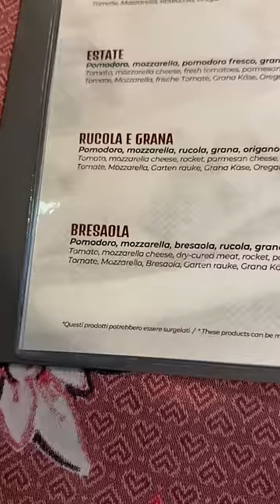how expensive is pizza in Italy?